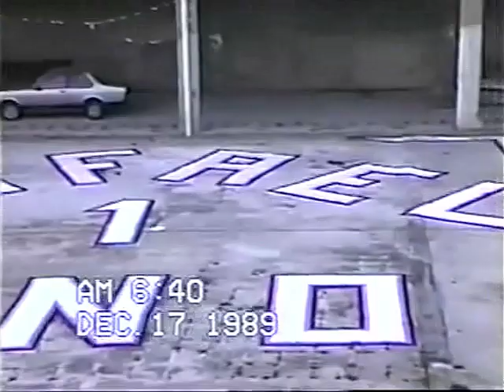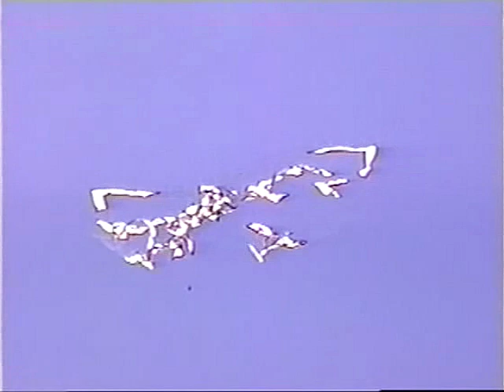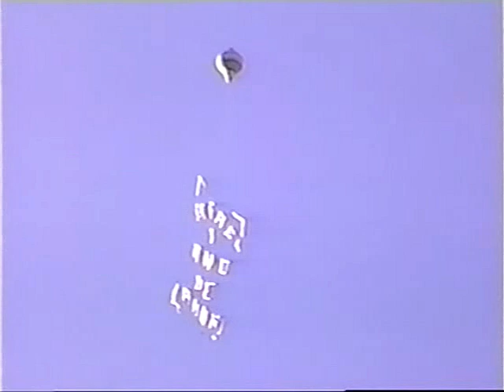1989 - Pião 9m - Caxias